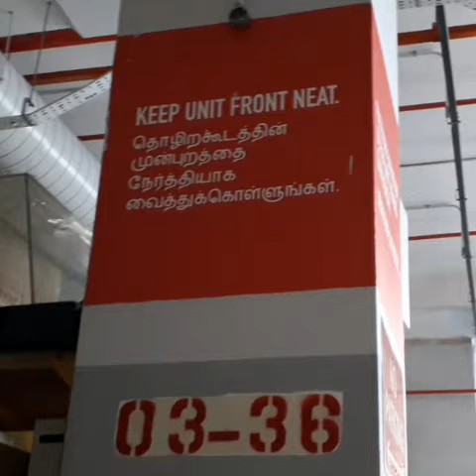新品香15兀蘭環道。